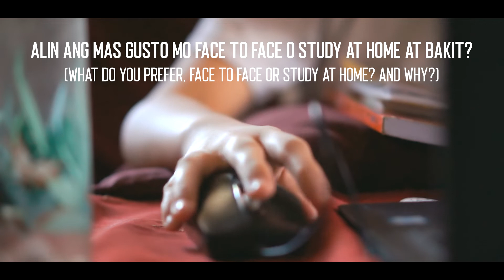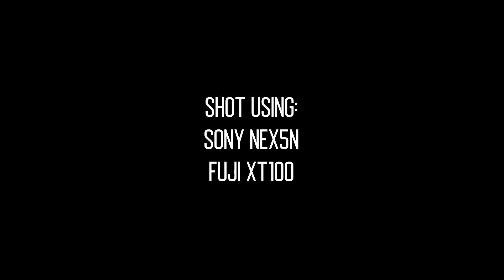How's the Pandemic? | A Mini-Documentary | Episode 1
Here's Episode 1 of a project I recently thought of. Hard to do POV photography/photowalks these days as alert levels have been lenient and too many people outside, so I thought of doing this and interviewing close friends and family about their raw and honest thoughts about the pandemic.

Started the first episode with my sister as I ask some questions with regards to the pandemic from her own perspective.

Music: Self Produced (Hit me up if you want more of these)

Other platforms:
IG and Tiktok: airjaysnaps

Audio Recorded using:
Mirfak Audio N2

Cameras used:
Sony Nex5n
Fuji X-T100